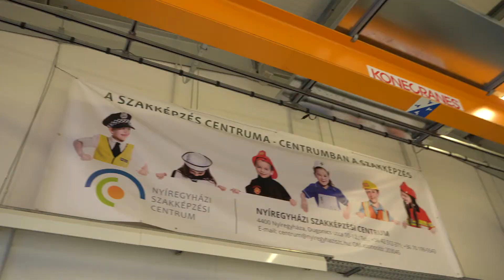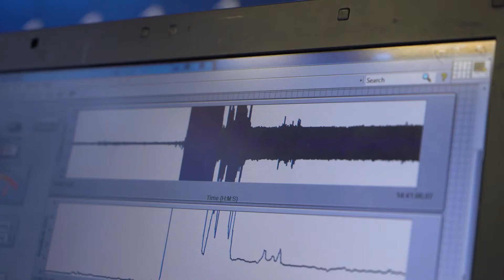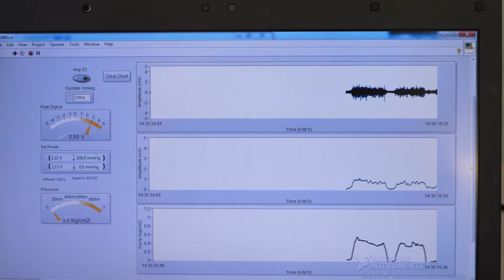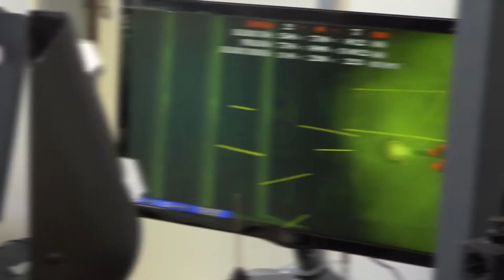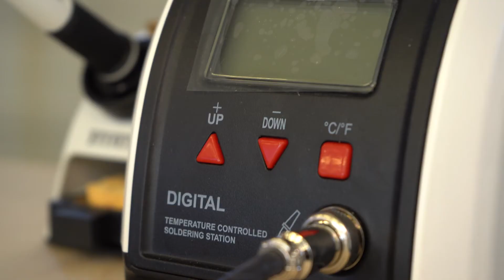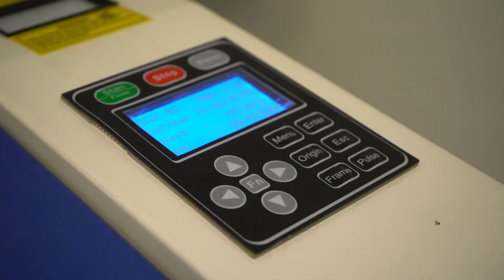Modern suliműhely (KiberMa 42. adás)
A nyíregyházi Wesselényi Miklós szakgimnázium és középiskola technológia szakkörében a diákok egy rendkívül inspiráló környezetben tanulhatnak, saját maguk fejleszthetnek ki új eljárásokat és akár virtuálisan tanulhatnak hegeszteni.